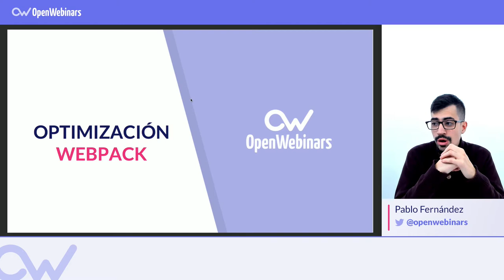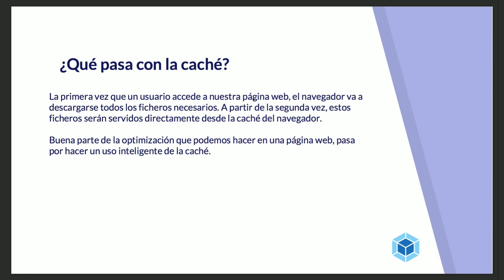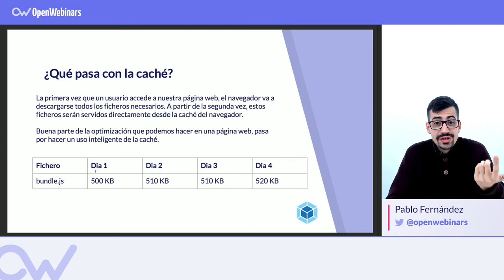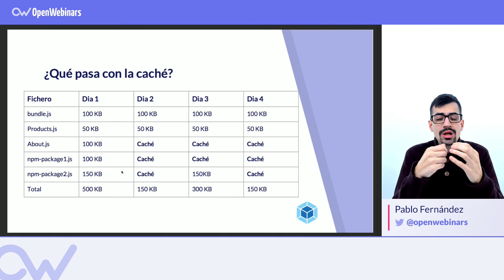WEBPACK: CÓMO OPTIMIZAR TU PROYECTO WEB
INDICE:
1# ¿Qué nos ofrece Webpack? - 0:24
2# ¿Qué pasa con la caché? - 1:08